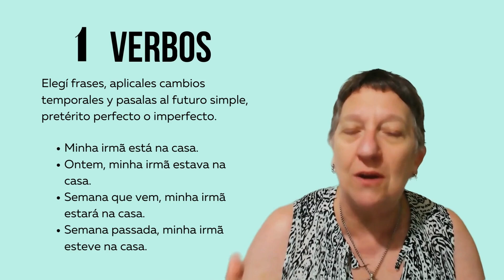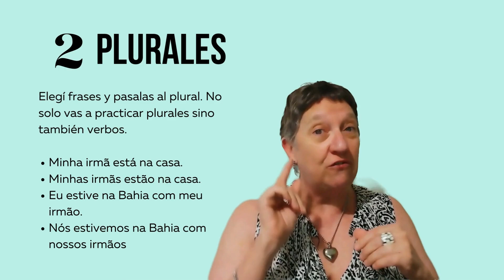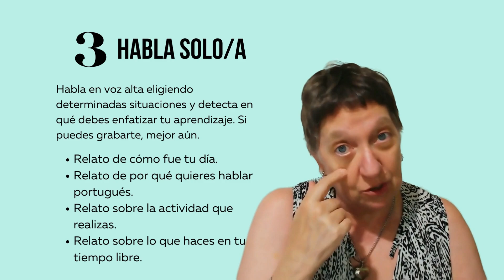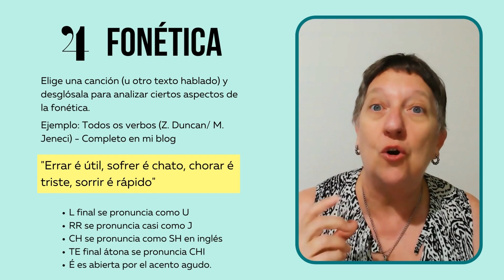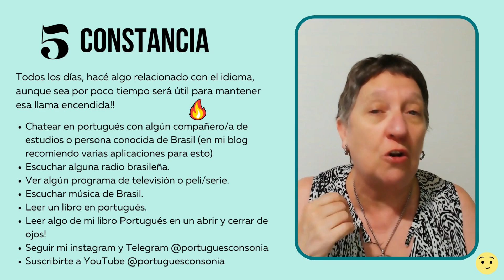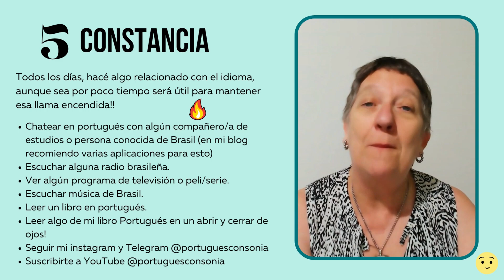5 TIPS PARA MEJORAR TU PORTUGUÉS EN 2023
Soy Sonia Rodríguez Mella y te doy consejos y recursos para mejorar tus habilidades en el idioma portugués de Brasil.